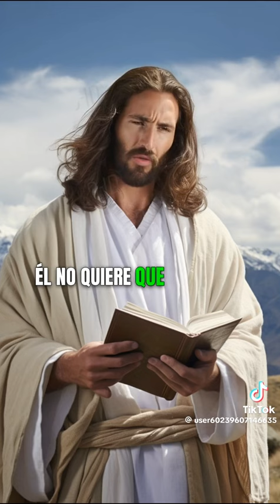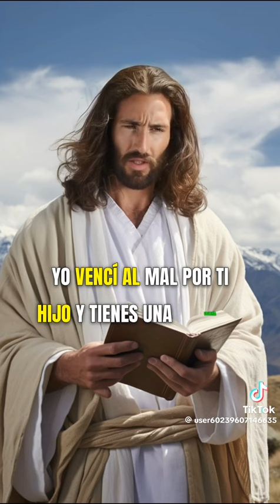el haitiano pamsu digan amen